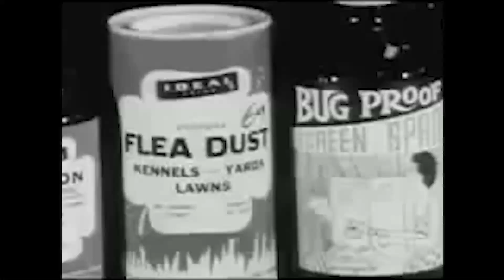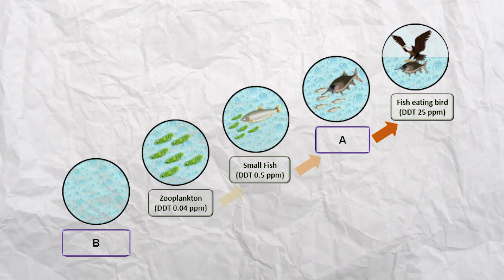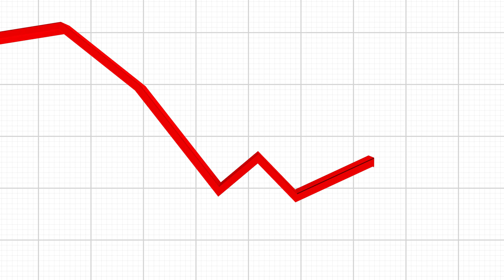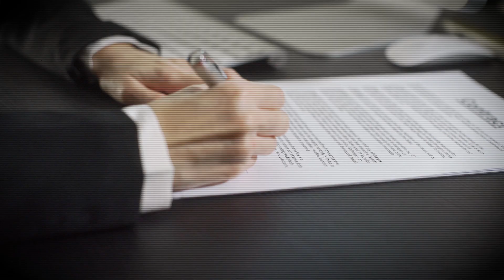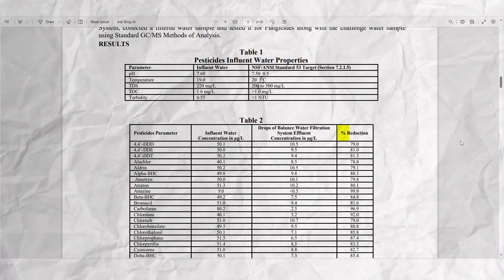DDT - From SAFEST PESTICIDE To ENVIRONMENTAL HORROR